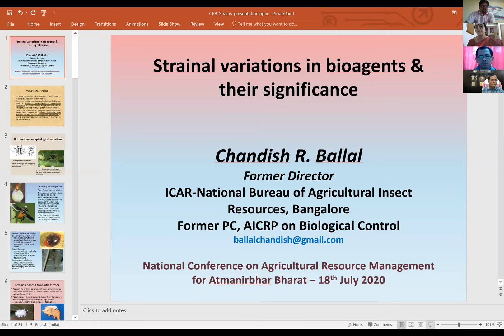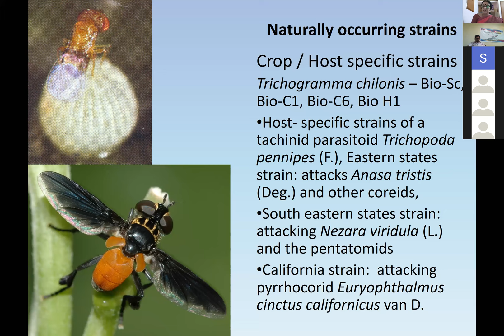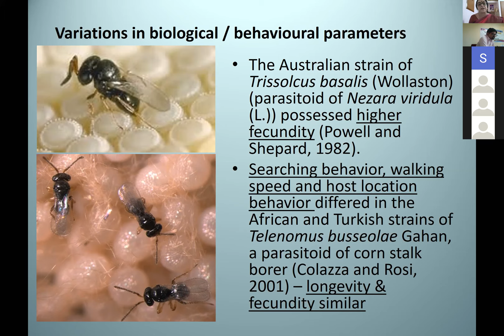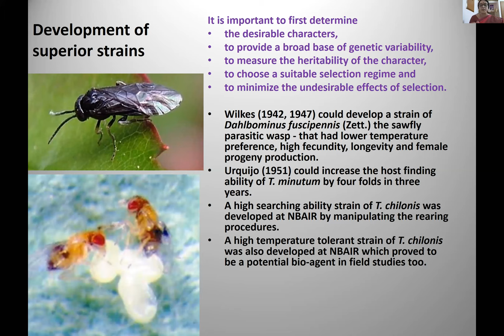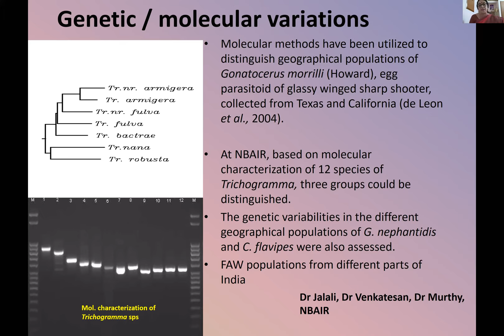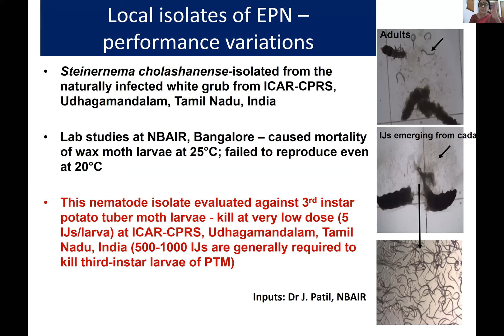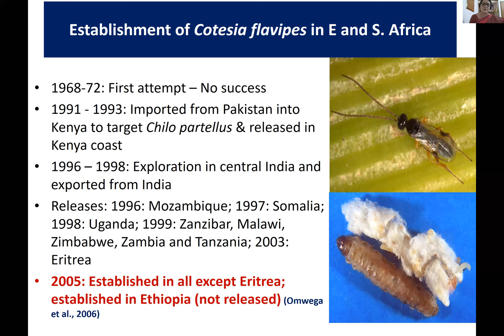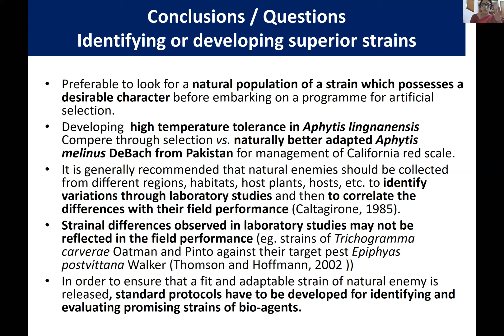Shravan M Haldhar: Strainal variations in bioagents and their significance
There is a realization that although green revolution has changed the face of agriculture, yet poor and marginal farmers are less benefitted. Similarly, modern agricultural practices which actually ushered in the green revolution has done more harm to natural resources partly due to imbalanced and inadequate supplementation of nutrients. Similarly, the use of pesticides also caused harm to natural resources, often because of excessive and faulty use of these chemicals. As a result, there is a new awakening on resource management in agriculture. It is also said that Green Revolution technologies were inappropriate for marginal and poor  farmers, but peasants were excluded from access to credit, information, technical support and other services that would have helped them use and adapt these new inputs if they so desired. Clearly, the historical challenge for the publicly funded agricultural research community is to refocus its efforts on marginalized farmers and agro ecosystems and become catalysts in their sustained growth, which will lead to the welfare of agriculture and country.  Keeping this as backdrop, the Central Agricultural University, Imphal is organizing a three day web-conference on “Agriculture Resource Management for Atmanirbhar Bharat” from 17th to 19th July, 2020 at College of Agriculture, Iroisemba, Manipur, India. The conference aims to take stock of the prevailing agricultural resources and their management strategies and how to augment them so that its benefits are reaped by the small stakeholders residing in diverse and adverse conditions in a sustainable way based on the use of local resources and indigenous knowledge. The conference will be highlighting research priorities based on the socio economic needs and environmental circumstances of resource-poor farmers. Issues such as policy formulation, at institutional level as well as for research and development are expected to be dealt intrinsically to make sure that agro-ecological alternatives are adopted to make them equitably and broadly accessible, and multiplied so that their full benefit for sustainable food security can be realized. Equitable market opportunities emphasizing fair trade and other mechanisms that link farmers and consumers more directly will also be a part of the discussion.